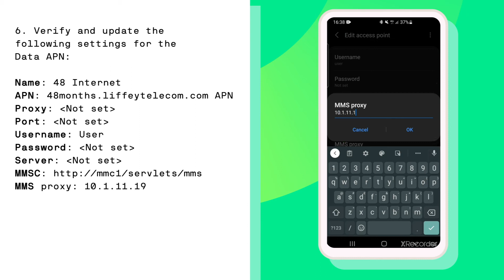How to update your data APN settings on Android |48 | Changing Up Mobile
Sometimes when you change mobile networks you need to update your data APN settings. Here's a video to help you update them.

Ask your fellow 48ers for answers to your questions on our community